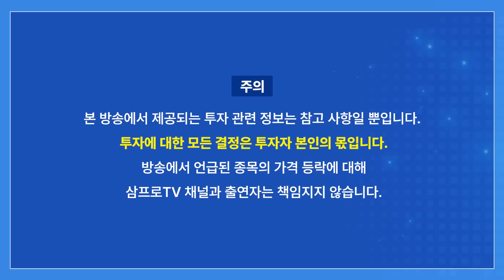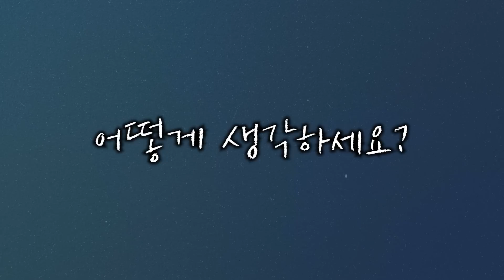[글로벌 마켓브리핑] 하워드 막스, 주가 너무 싸다! f. 미래에셋증권 이진용 선임매니저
📢  허먼밀러 50만원 할인 받고, 삼프로 BEST 강의 수강까지!